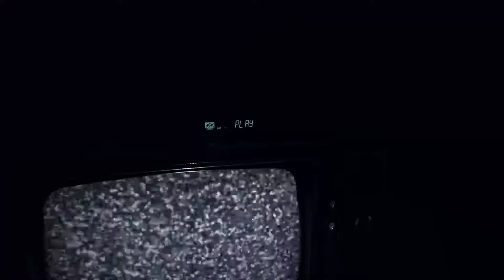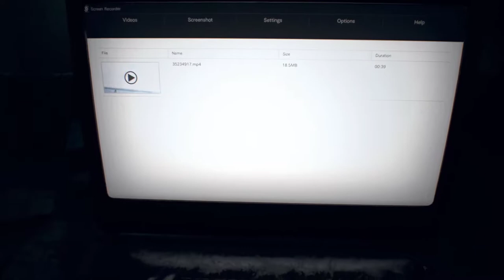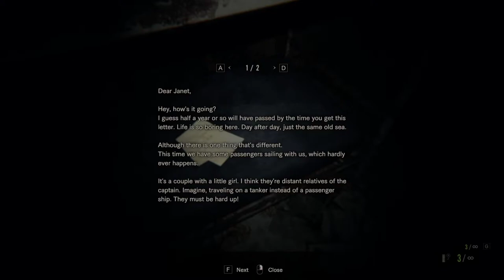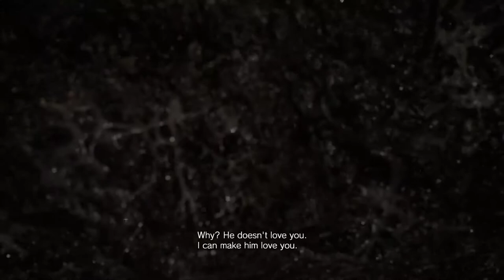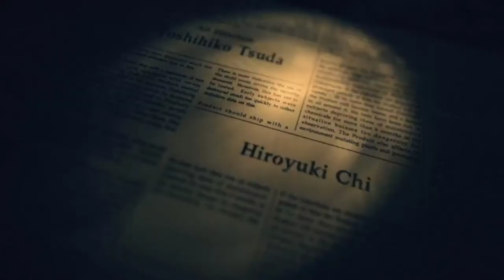Livestream från Thomas Johansson